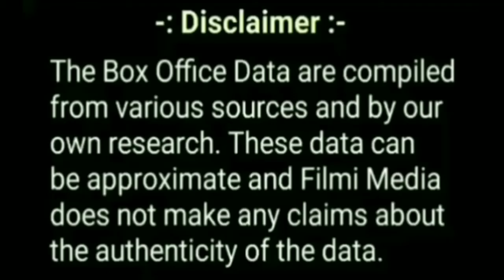Godzilla Vs Kong 8th Day Box Office Collection, Alexander Skarsgard, Millie Bobby, Rebecca Hall.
Topics covered in this video :

1) Godzilla Vs Kong movie box office collection.
2) Godzilla Vs Kong movie budget.
3) Godzilla Vs Kong movie starcast.
4) Godzilla Vs Kong movie release date.
5) Godzilla Vs Kong movie lifetime box office collection in india.
6) Godzilla Vs Kong movie 1st day box office collection.
7) Godzilla Vs Kong movie 1st week box office collection.
8) Godzilla Vs Kong movie worldwide box office collection.
9) Godzilla Vs Kong Roohi movie verdict.